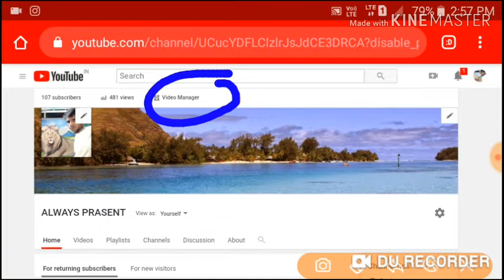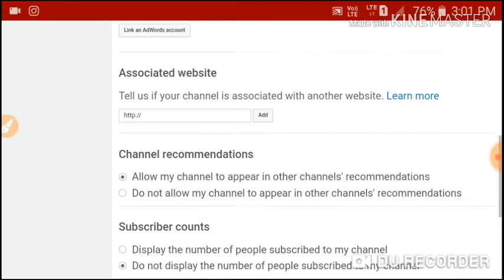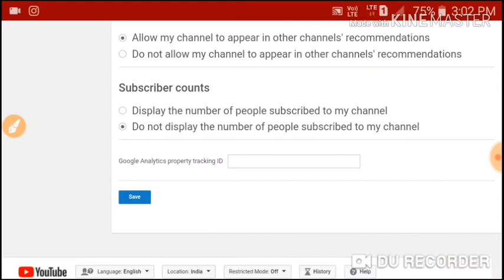how to hide subscribers on youtube/how to hide youtube subscribers/always prasent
Your choice

Hello freinds welcome to my channel always prasent par aaj ke is video me humne vataya hai ki how to hide subscribers on youtube/how to hide youtube subscribers thanku wwtch full videos